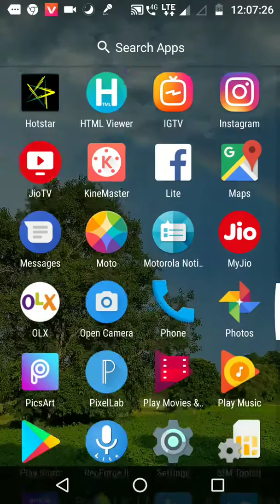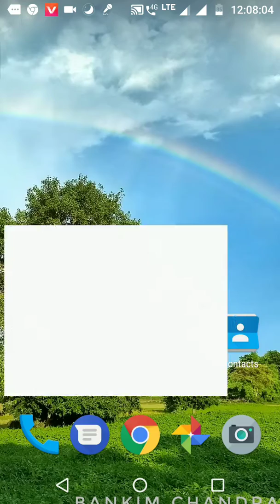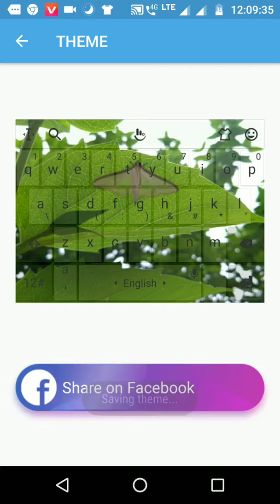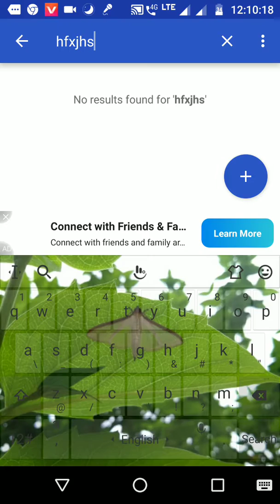Android mobile phone tipes Assamese: Android mobile phone tricks in Assamese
How to customize android mobile keyboard in Assamese...
Queries solved-
How to use photo on mobile keyboard,
How to customize mobile keyboard,
How to enable Assamese on Android mobile keyboard,
Touchpal keyboard tutorial,

Our Youtube App link